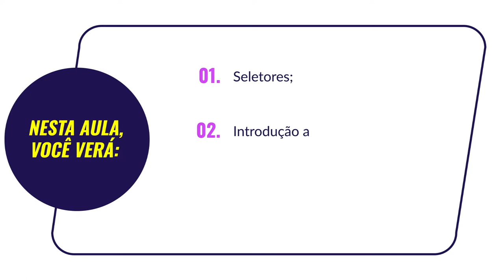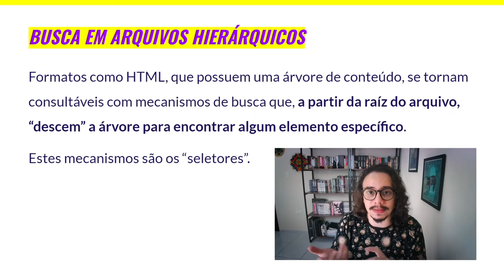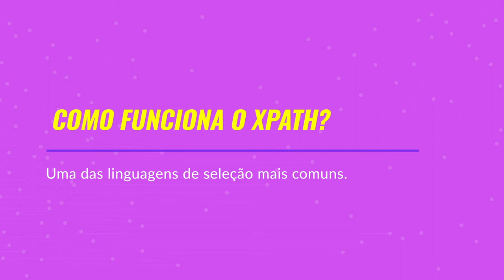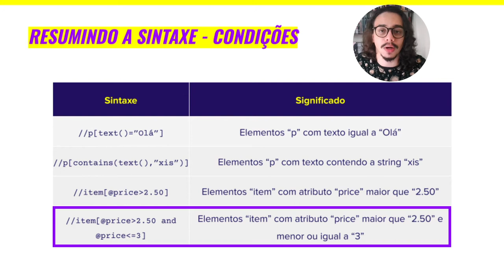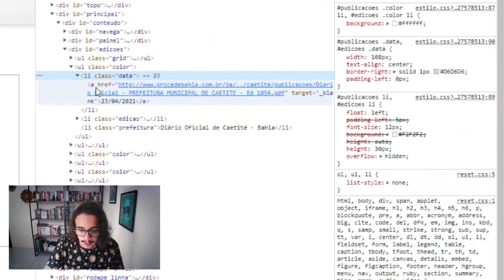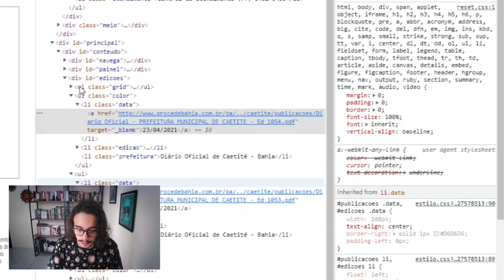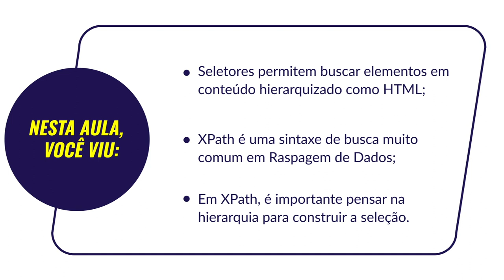Python para inovação cívica | 3.7 Selecionando elementos com XPath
Nessa aula você entenderá melhor os seletores e aprenderá sobre Xpath. Curso 'Python para inovação cívica' da Escola de Dados, realizado com apoio do Jusbrasil e da Python Software Foundation.

Por Giulio Carvalho – Coordenador do programa de Ciência de Dados para Inovação Cívica da OKBR, especialista em raspagem de dados e colaborador do projeto Querido Diário.

Referências

Introdução a XPath para raspagem de dados em HTML